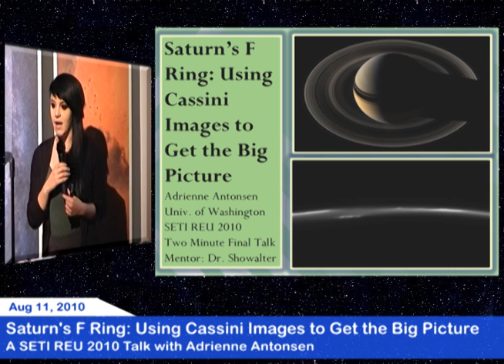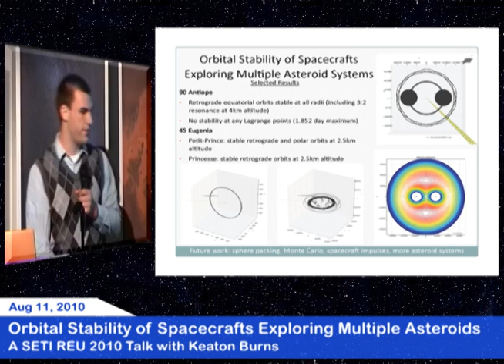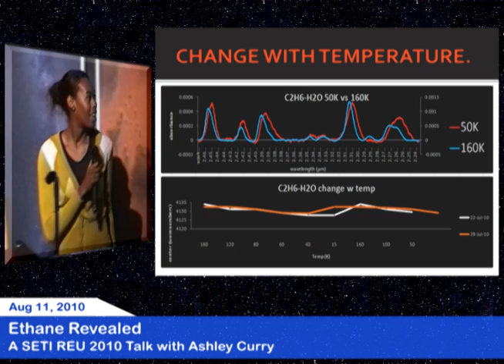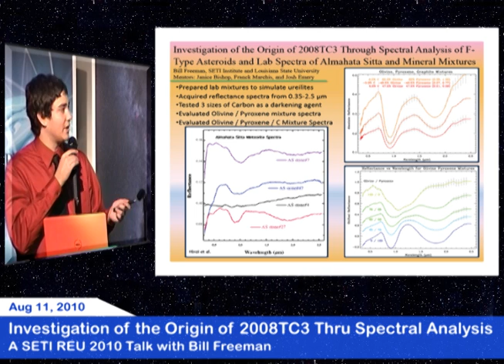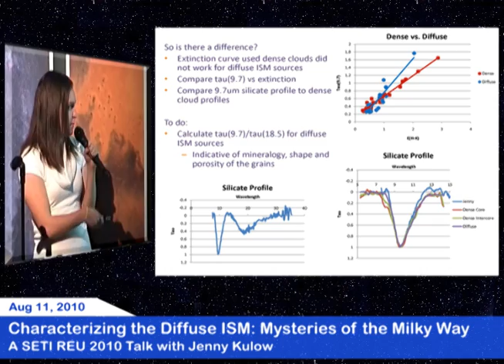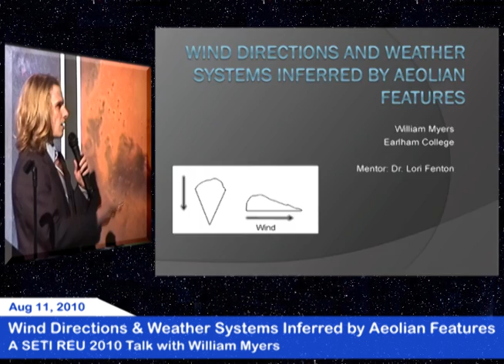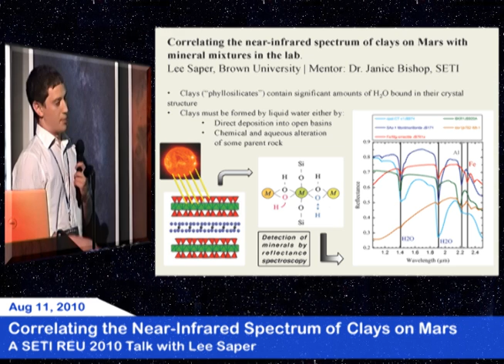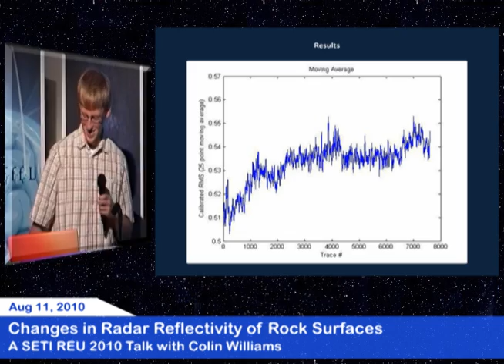REU Students Review 2010 (SETI Talks)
The Research Experience for Undergraduates Summer Class of 2010 present their work in a short, 2 minute format. A variety of very interesting topics are covered!